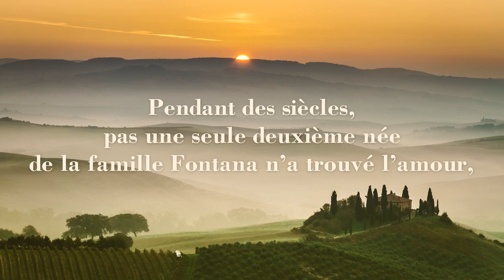[Trailer] "L'Infini des possibles", Lori Nelson Spielman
Paulina Fontana, vieille dame pleine de fantaisie et de créativité en rupture de ban avec sa famille américaine, invite ses petites-nièces, Emilia et Lucy, à visiter son pays natal, l’Italie. Elle leur fait une déclaration fracassante : le jour de son quatre-vingtième anniversaire, elle rencontrera l’amour de sa vie et mettra fin une fois pour toutes à la « malédiction de la deuxième fille de la famille Fontana ».
Cette « malédiction » n’est probablement rien d’autre qu’une coïncidence, un vieux mythe. Pourtant, personne ne peut nier que pendant des siècles, pas une seule deuxième née de la famille Fontana n’a trouvé l’amour.
Que se passerait-il si ce supposé sort était brisé ? Emilia, qui, à 29 ans, semble accepter cette malédiction, trouverait-elle à son tour le grand amour ?
Au cœur de la campagne Toscane, Paulina va finalement révéler des secrets de famille autrement plus troublants qu’une malédiction vieille de plusieurs siècles…